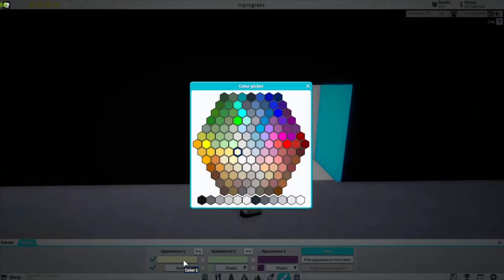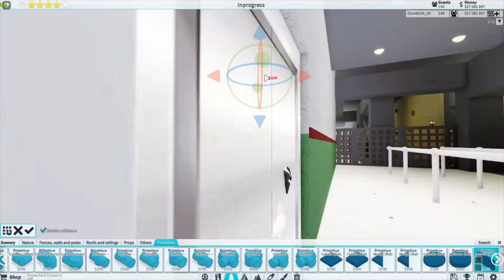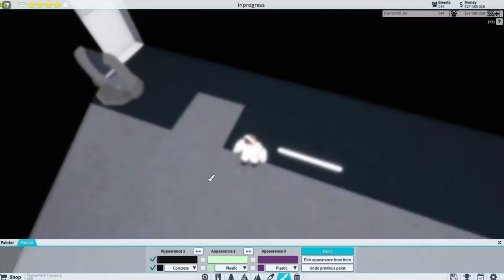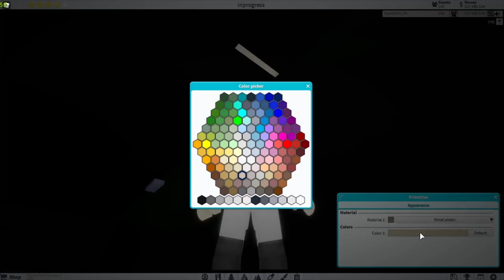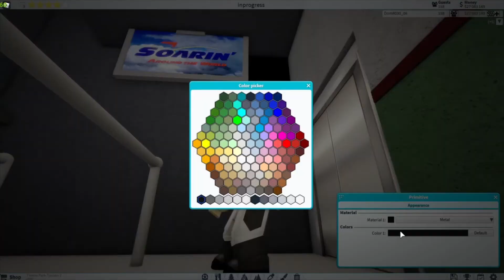(How To) Soarin' Over California (Theme Park Tycoon 2)